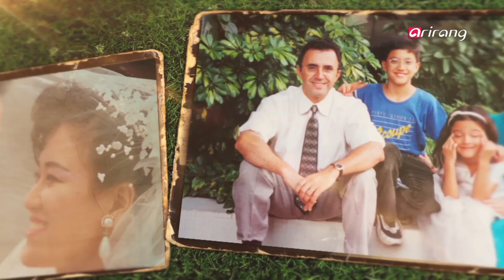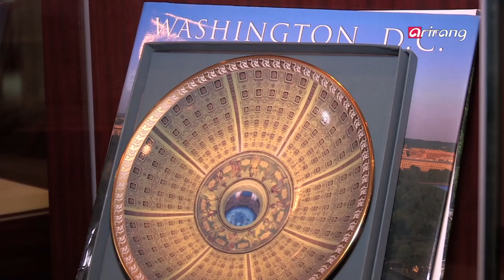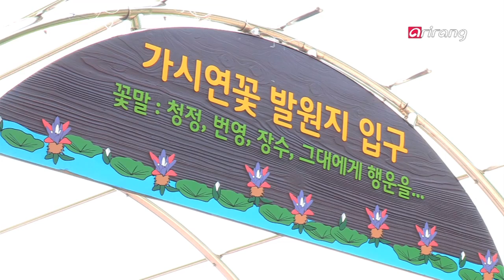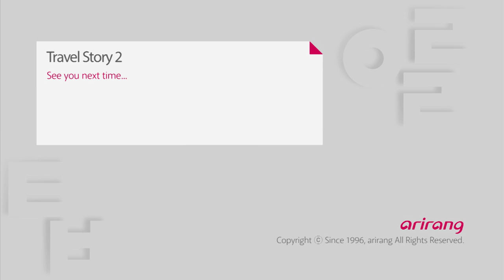Travel Story S2Ep8 A New Lease on Life 브레노 부부의 인생 2막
A New Lease on Life
Huh Chan-keum and Breno Prudente de Oliveira Jr. have been married for 25 years. They met in 1984 at a college meeting when they were still students. Five years later they tied the knot and moved to Breno′s home country, Brazil. They lived happily with their daughter and son until early this year Chan-keum was diagnosed with breast cancer. It was hard to come to terms with the harsh reality. She decided to seek help in her hometown in Korea.
At her sister′s recommendation, she underwent a checkup at an accredited hospital in Busan that specializes in breast cancer, hoping that her diagnosis would turn out to be false. But Korean doctors confirmed her disease and she underwent surgery in March 2014. At the hospital she met Lee Joo-sook, who also had breast cancer, and they became friends. Lee Joo-sook invited Chan-geum to visit her in Pyeongchang, Gangwon-do Province. After resting in a scenic village, Chan-keum, her husband and Lee Joo-sook embarked on a healing trip around Gangwon-do.

브레노 부부의 인생 2막
웃는 모습이 닮은 25년 차 부부 HUH Chan-keum 씨와 Breno Prudente de Oliveira Jr. 씨. 두 사람은 84년 대학 연합 MT에서 파란 눈의 신학생과 서울 여대생으로 만났다. 5년 후 결혼하게 된 두 사람은 남편 브레노 씨의 고향인 브라질로 이주했다. 25년간 아들과 딸을 낳고 행복하게 살던 이 부부에게 올해 초 큰 시련이 닥쳤다. 허찬금 씨는 브라질 병원에서 유방암 진단을 받은 것이다. 쉽게 받아들이기 힘든 상황에 그녀가 다시 찾은 곳은 자신의 고향인 한국이었다.
한국에 사는 언니 소개로 보건복지부가 지정한 부산에 있는 유방암 전문 병원을 소개받아 다시 검사를 했다. 오진이었기를 바랐지만, 한국에서도 유방암 판정을 받은 그녀는 지난 3월에 수술을 받았다. 병원에서 같은 병으로 수술한 이주숙(LEE Joo-sook) 씨를 만나 함께 아픔을 나누며 친구가 됐다. 친구는 자신이 살고 있는 강원도 평창으로 허찬금 씨 부부를 초대했다. 사방이 파릇파릇한 생명력으로 둘러싸인 마을에서 휴식을 가진 후, 허찬금 씨 부부는 친구와 함께 본격적인 강원도 힐링 여행을 떠난다.